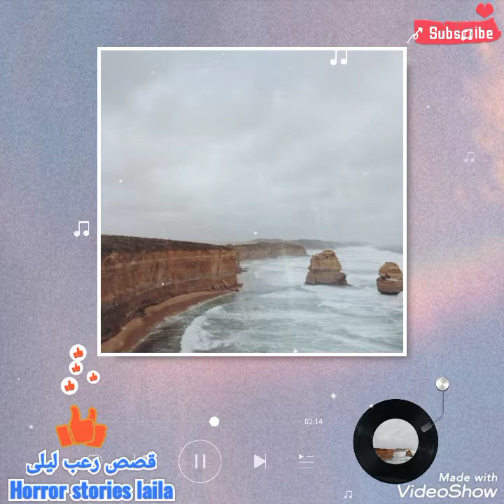اجمل صور الطبيعة مع أروع موسيقى تحفيزية most beautiful images of nature with the motivational music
Hi_quality#
Hi_quality_without_copyrigt#

To_make_quick_profit 3_hours_video no_copyright_and_copyright#
Hi_quality_without_copyrigt#

فيديو بدون او بلا حقوق طبع ونشر لتحقيق الربح  يحوي مجموعة من الفيديوهات التي تحوي انسان وحيوان وطبيعة خلابة والعديد من المواضيع الجميلة والمرغوبة تستطيع تحميل الفيديو وتقطيعه او تجزئته كما تشاء .
A video without or without copyright for making a profit, lasting for about three hours, containing a group of videos that contain humans, animals, beautiful nature, and many beautiful and desirable topics

ملاحظة هامة : اذا اردت تحقيق الربح من هذا الفيديو يتم ذلك بتحميل الفيديو من خلال ايقونة البث المباشر او ايقونة الفيديو  الموجودة في استديو منشئ المحتوى كلاهما يحققان نفس الغرض اذا لم تتوفر ايقونة البث المباشر تستطيع فعل ذلك من خلال البرامج الخارجية المختصة بهذا الغرض .. هذا الفيديو تم انجازه خلال شهر اتمنى ممن يشاهده وضع اعجاب وتعليق جميل واشتراك في القناة ضروري يا اخوة التفاعل .. كما تحب لنفسك حب لغيرك .. وشكرا .
These videos are available on external media, thanks to this live view, live videos or video clips of this video and drawing. Achieve it within a month.

حبايب قلبي .. رجاء الاشتراك وتفعيل زر الجرس ليصلكم كل جديد .. املي كبير ان تصل بكم قناتي الى مكانة عالية ولن تصل الا بكم انتم .. رجاء الدعم للقناة ان وجدتموها تستحق الدعم .. وشكرا الف شكر لكل من يدعم .. جزاه الله عني اعلى مراتب الخير والاحسان امين يارب العالمين

to receive all new and activate the bell and a beautiful you#... 🥰😍🤩😀😃😄👍👍👍👍
The stories are realistic and true that happened
with the people who told us about them...
Interesting and fun follow-up, I love you in God

You can translate all the stories by entering YouTube
 and opening the video and clicking on the gear mark on the far right. The translation or video about the (cc )or( M Tube) program for translating videos appears on YouTube

Laila_N_A_S_k#قصص
laila_n_a_s_k#قصص
Cats_dogs_Laila#
Cats dogs Laila#

Video_for_profit_without_copyright#

 no_copyright_video#

Video_Show#